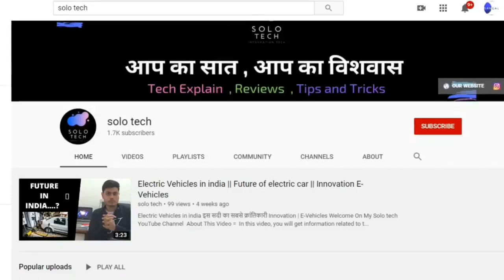Best Personal Loan App 2020 || how to get loan on mobile phone in hindi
Personal Loan  Apply Instant Personal Loans || Best Personal Loan App 2020

Welcome On My Solo tech YouTube Channel

In this video, you will get information related to technology
And you will be able to guess how the information related to technology is important for you